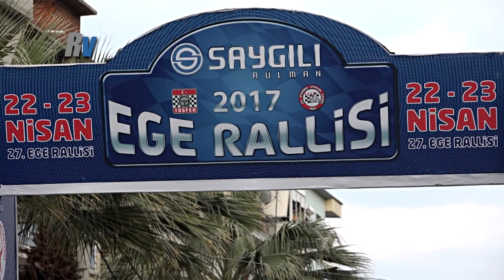2017 Saygılı Rulman Ege Rallisi / Hakkı Ağaoğlu - Nehir Yılmaz / Peugeot 207 S2000